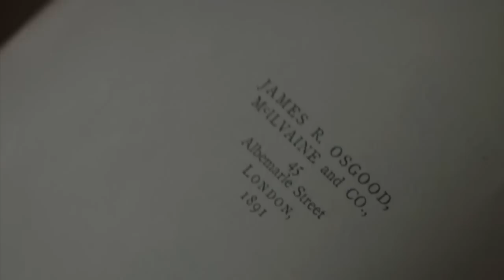50 оттенков для парней (Переозвучка)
Каким бы получился фильм в альтернативном переводе =)
ЗЫ Переозвучка "Пятьдесят оттенков серого"